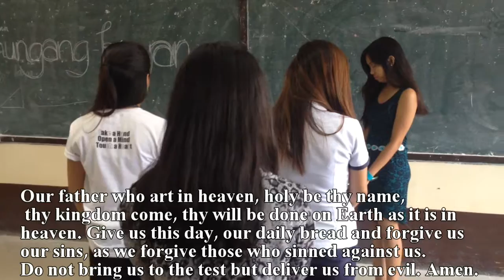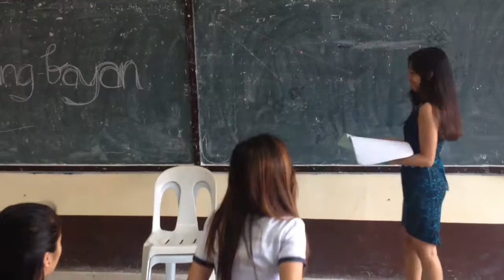Importance of English Language